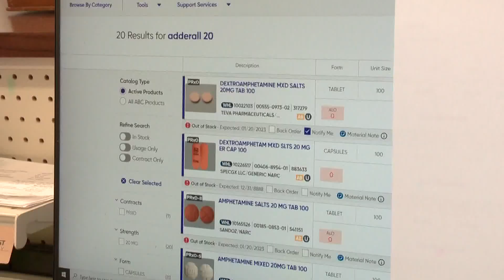Some prescribed medications are getting harder to find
Antiviral medicines have been in short supply for months, but now two other categories of drugs are hard to find. Antibiotics like Amoxicillin and Cefdinir including ADHD medications are now the point of pain.

Charlotte pharmacist Greg Deese tells us its been the hardest season he's had in 40 years as a pharmacist. He said he's dealing with it the best he can.

"Sundays, I try to order product from my house," he explained to WCNC Charlotte's Colin Mayfield. "Independent pharmacies are close and some are on shorter hours during the weekend. I try to find time to put in orders when others aren't working."